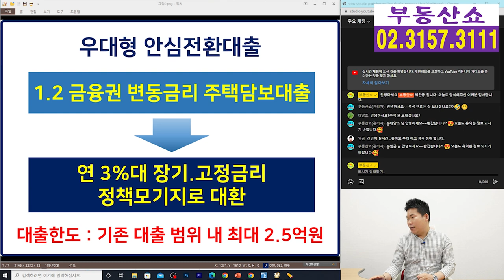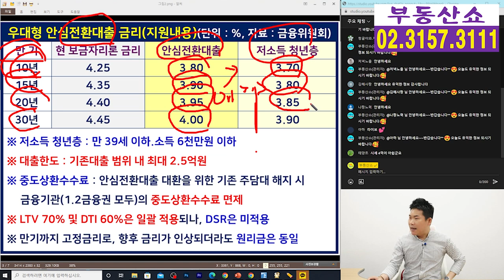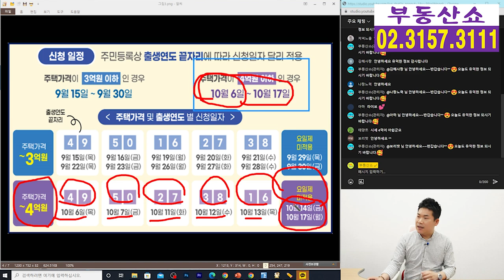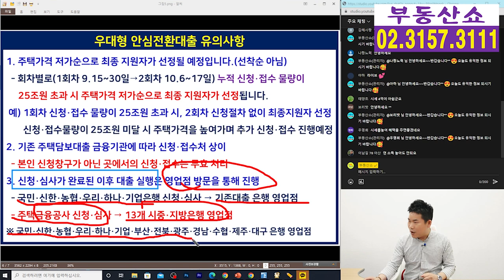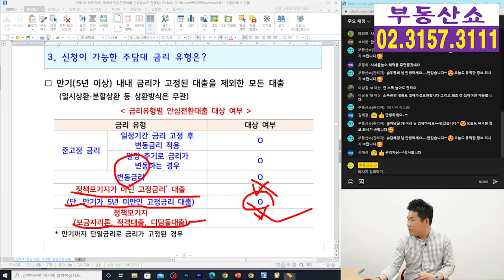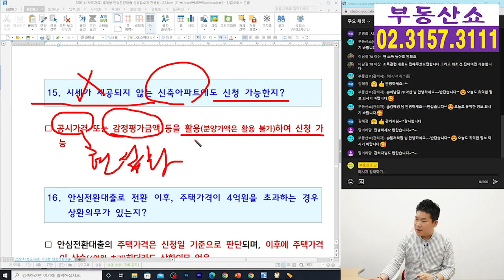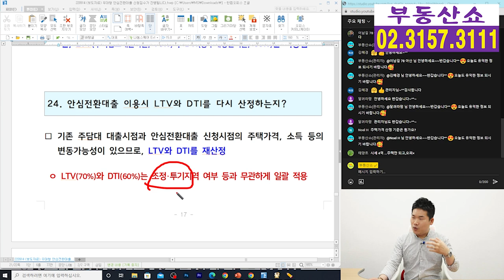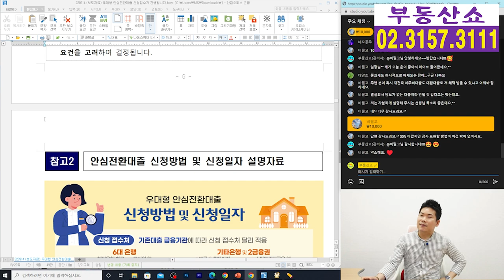3%대 고정금리로 갈아타기 안심전환대출! 신청자격과 기간,방법은 ?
금리인상기에 과도한 상환부담을 덜어주기 위해
변동금리 주택담보대출을 고정금리로 바꿔주는
안심전환대출이 시행되는데요, 신청자격과 방법
그리고 언제부터 신청할 수 있는지 알아보겠습니다.